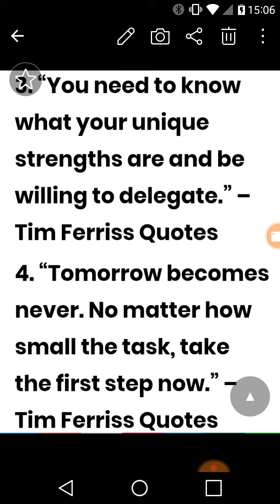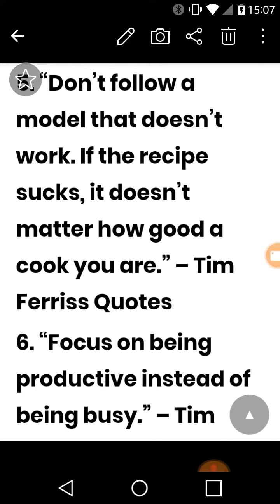Top 10 quotes from Tim Ferriss